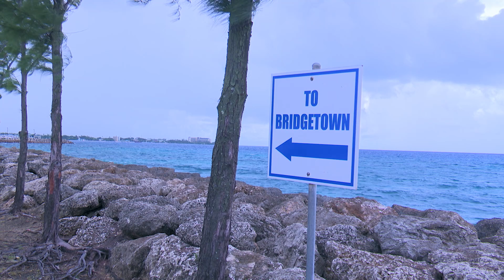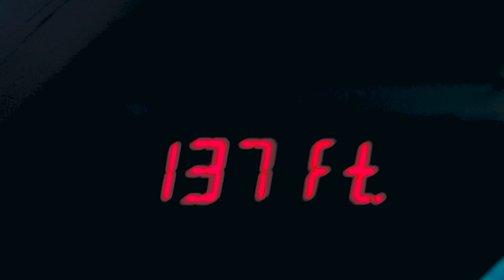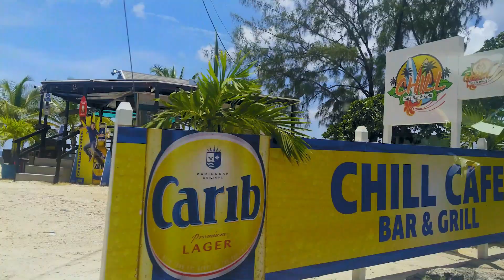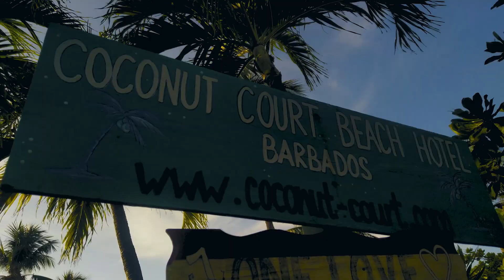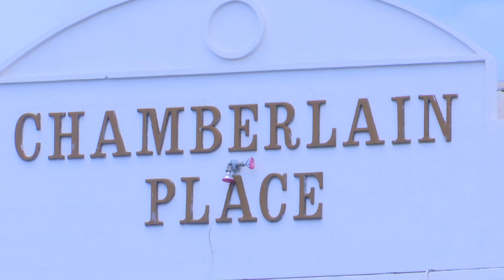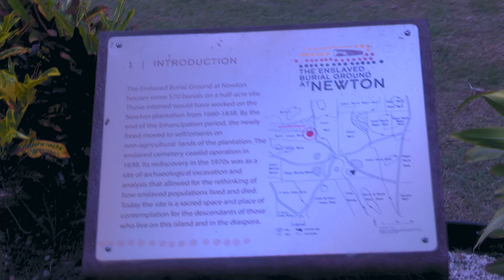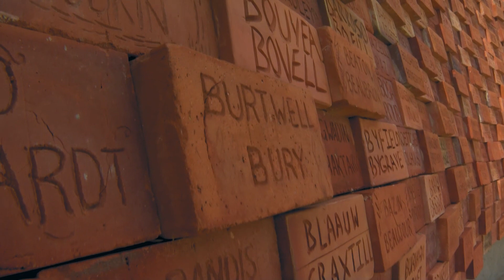( Vlog ) How Barbados Hospitality, Beauty Got My Attention 🇧🇧 TRAVEL |AFRICA|BARBADOS,BRIDGETOWN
( Vlog ) How Barbados Hospitality And Beauty Got My Attention 🇧🇧🇧🇧🇧🇧 TRAVEL | AFRICA | BARBADOS, BRIDGETOWN

Barbados, island country in the southeastern Caribbean Sea, situated about 100 miles (160 km) east of Saint Vincent and the Grenadines. Roughly triangular in shape, the island measures some 20 miles (32 km) from northwest to southeast and about 15 miles (25 km) from east to west at its widest point. The capital and largest town is Bridgetown, which is also the main seaport.

Is Ghana Over Hype? ( Vlog ) My Journey To Accra, Ghana 🇬🇭🇬🇭🇬🇭 TRAVEL | AFRICA | ACCRA, GHANA